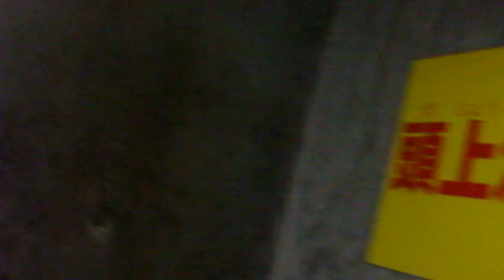DSCF5946首都圏外郭放水路20181117特別一般公開 庄和排水機場3地上に出る